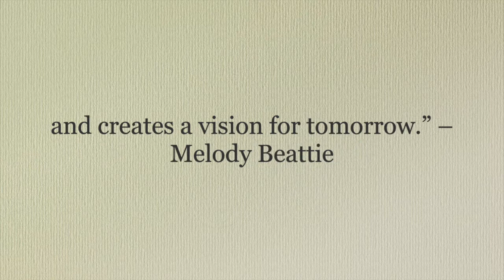MARA MCN 16 Appreciation 2